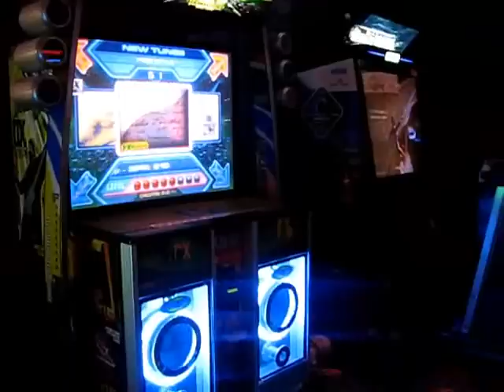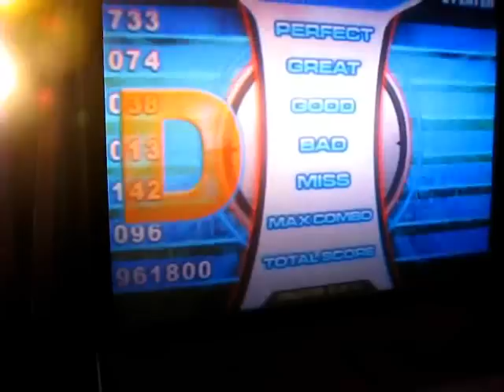Chimera FS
This is Chimera on Freestyle (yes, Freestyle). 5 skulls, or a 21 on NX2. Sorry for my overenthusiasm, but I've wanted to pass this beast since the day NX came out. :)